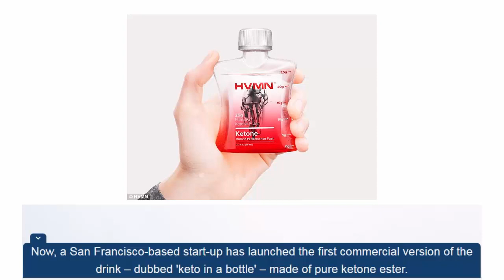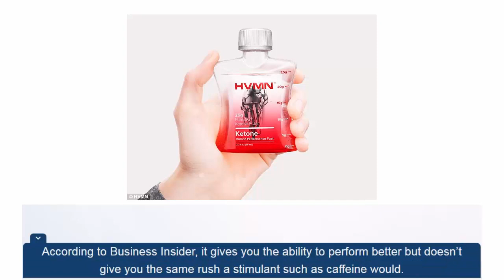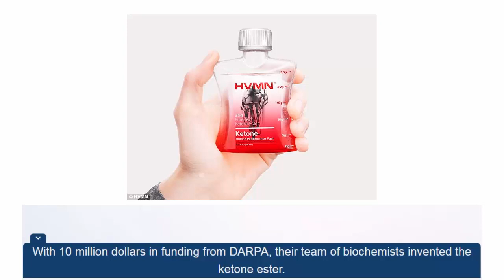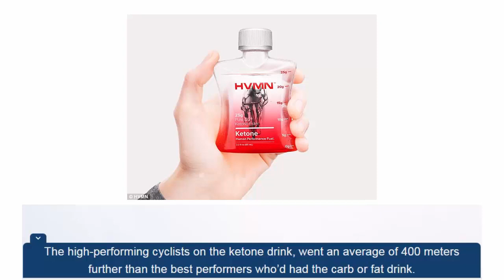The super-fuel that allows you to eat carbs, burn fat and supercharges your brain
Oxford University created the drink based on a decade of scientific research
Now, San Francisco firm has launched the first commercial version of the drink
Dubbed 'keto in a bottle' – the supplement is made of pure ketone ester
The controversial ketogenic diet puts the body into an 'optimal' fat burning state
Keto followers – including Kim Kardashian – claim significant weight loss
But experts say low-carb diets bring risks from eating excess fat and protein